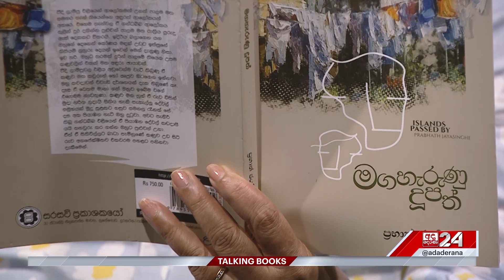මගහැරුණු දූපත්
ජ්‍යෙෂ්ඨ මහාචාර්ය ප්‍රභාත් ජයසිංහ| කළමනාකරණ හා මූල්‍ය පීඨය, කොළඹ විශ්වවිද්‍යාලය.
2024 විද්‍යෝදය සාහිත්‍ය සම්මාන ‘’වසරේ විශිෂ්ටතම කෙටිකතා’’ සංග්‍රහය|මගහැරුණු දූපත්
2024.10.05